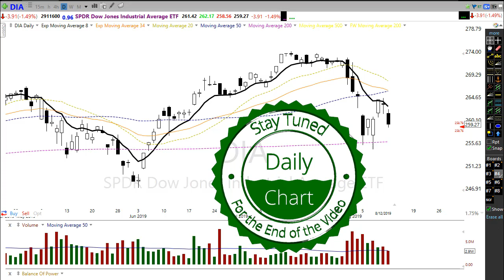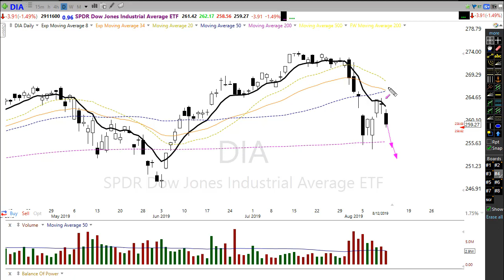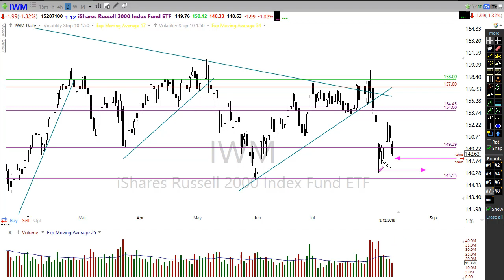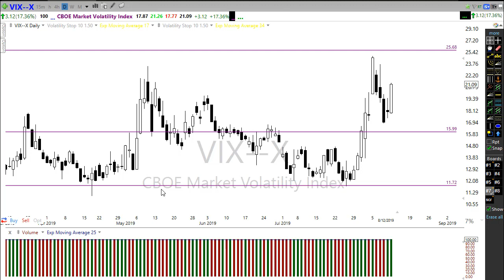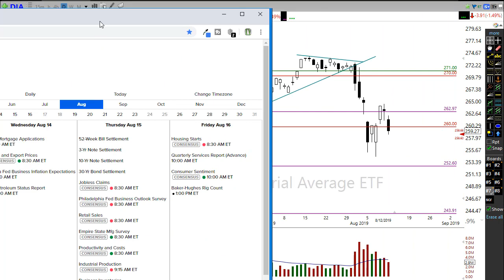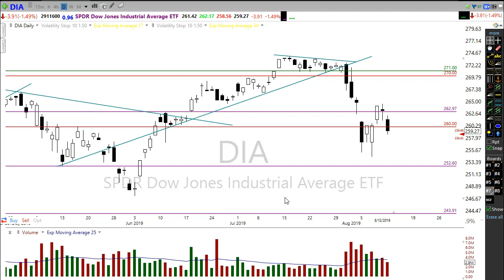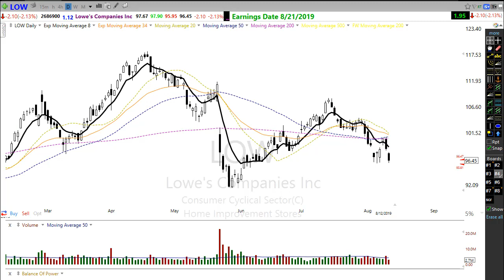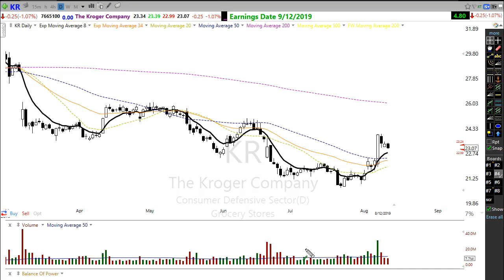Morning Market Prep | Stock & Options Trading | 8-13-19